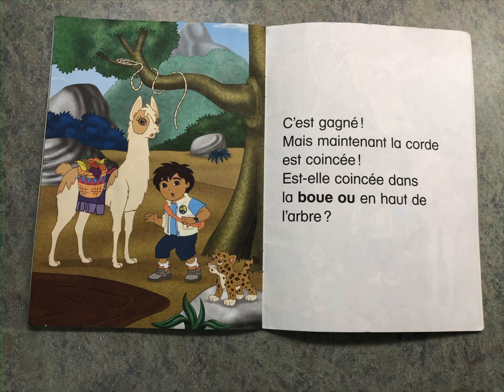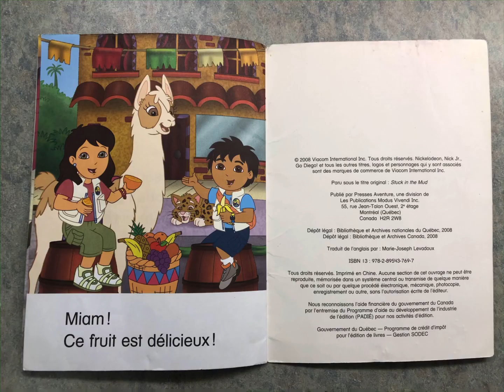Go Diego Go! Coincée dans la boue